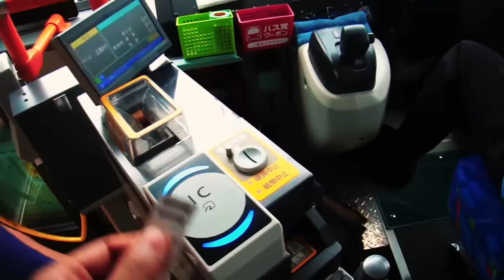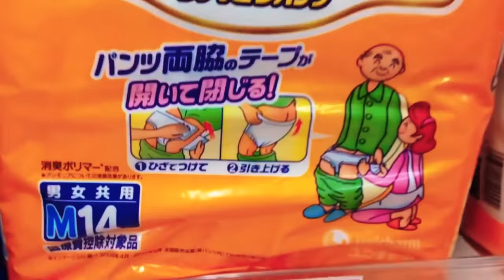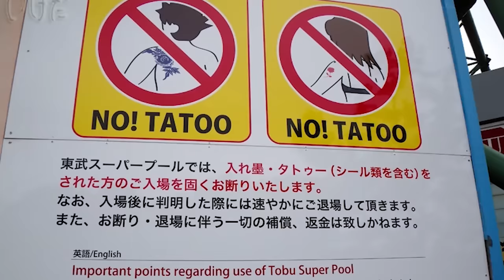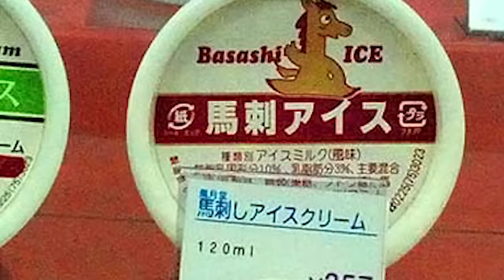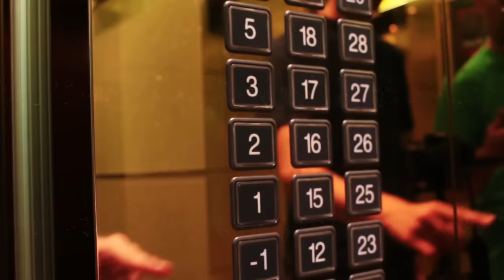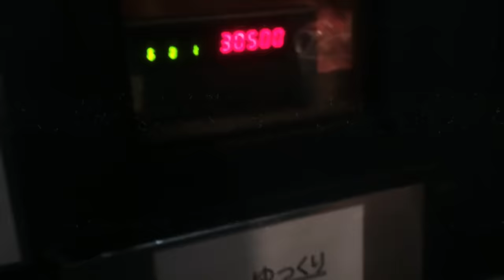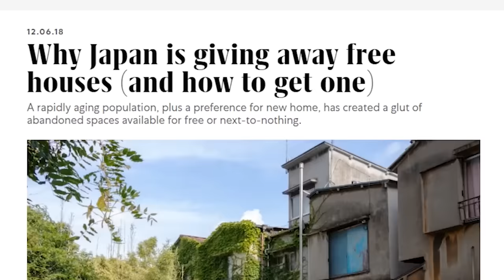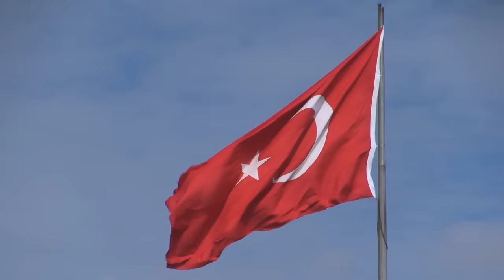Sanki Bu Dünyaya Ait Olmayan Ülke: JAPONYA Hakkında 27 İNANILMAZ GERÇEK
Günümüzden 10 yıl ileride yaşayan bir ülke, adeta gelecekte yaşıyorlar.
Japonya'ya uçak biletinizi alıp otel rezervasyonunuzu yapmadan önce bu videoyu mutlaka izleyin.

Montaj: Yusuf Çuhadar, Sümeyra Çenet